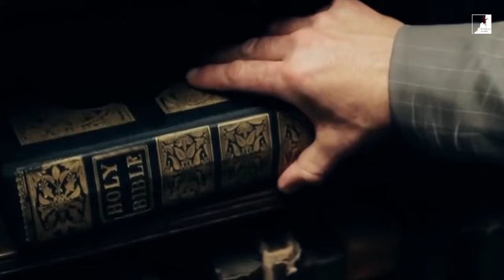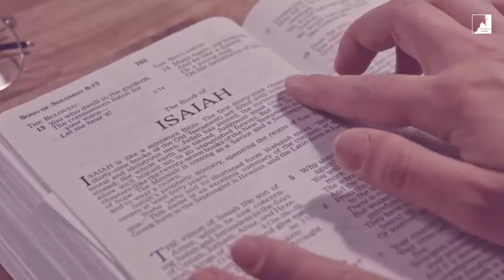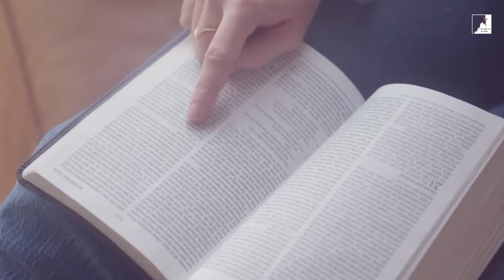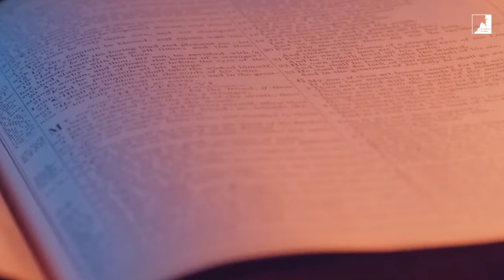"Ficar ou Ser Arrebatado? Veja Por Que Muitos Não Serão Levados"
Neste vídeo aprofundado, mergulhamos em uma análise bíblica meticulosa para desvendar os mistérios que envolvem o arrebatamento e a tribulação.